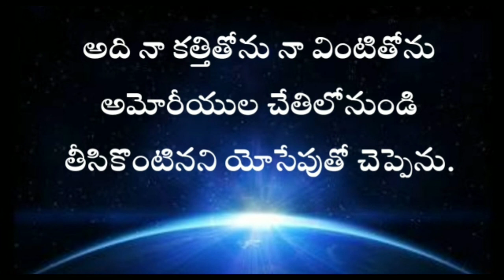audiobible Genesis in telugu 48th chapter | GENESIS TELUGU BIBLE AUDIO